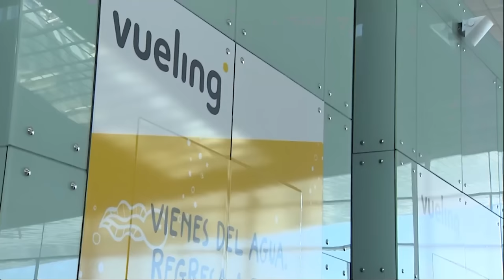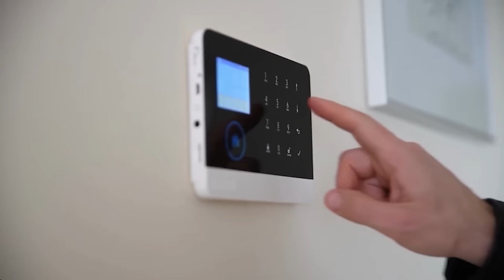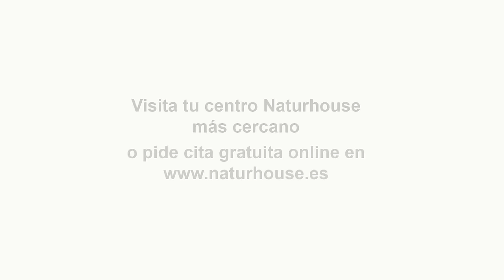🔴Los gritos de PEDRO SÁNCHEZ taladran LA MONCLOA: “¡Arregladme este roto!”🔴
Observe cómo los gritos de Pedro Sánchez resuenan en La Moncloa mientras exige que se solucionen sus problemas. DistritoTV te trae las últimas noticias y novedades de España, ¡así que no te pierdas este intenso momento!

0:38: 🔴 Desglose de conflictos políticos y acuerdos entre partidos en España.
5:52: 🔍 Desglose de conflicto institucional entre Sánchez y el PP, incluyendo amenazas, acoso a Ayuso, y mediación de Begoña Gómez en Telefarmacia.
13:36: ⚖️ Investigación pendiente sobre la relación de la esposa de Feijóo con Europa. Empresa rescatada por el gobierno en medio de controversias legales.
16:47: ⚠️ Escándalo por actividad económica de la esposa de Pedro Sánchez en Gana y falta de transparencia del gobierno.
21:50: 🔍 Relación de Begoña Gómez con empresas estratégicas evidencia falta de regulación y transparencia en actividades de la pareja del presidente del gobierno español.
27:31: ⚖️ Discusión sobre regulación, ética y moral en la política y la economía durante la pandemia.
32:47: 🔍 Escándalos de corrupción y conflictos de intereses en el gobierno de España.
37:48: 🔥 Críticas a la falta de transparencia del gobierno español y la corrupción en el sistema político.
42:38: 🔥 Escándalo en la cárcel: Comisionistas sin explicaciones, fiscal acorralado y filtraciones de datos comprometedoras.